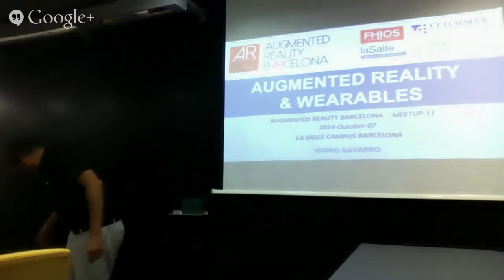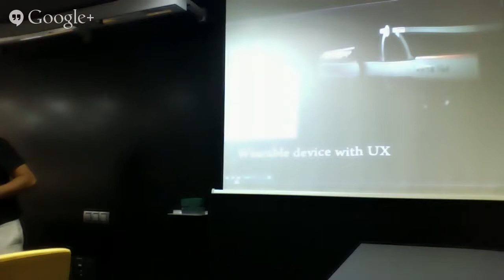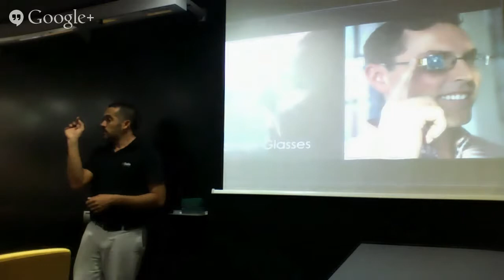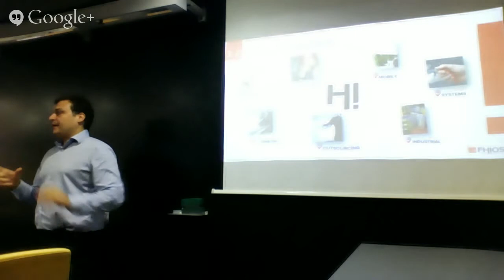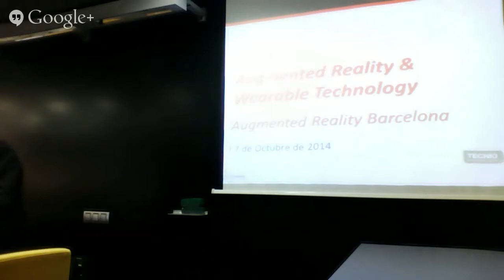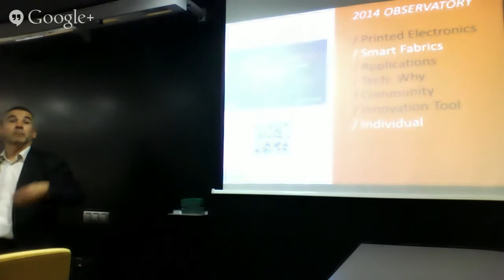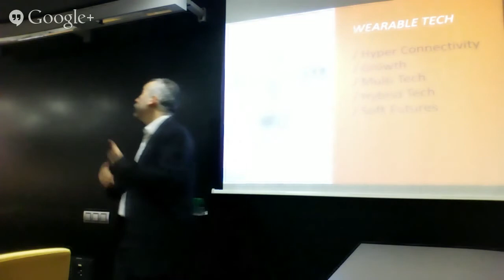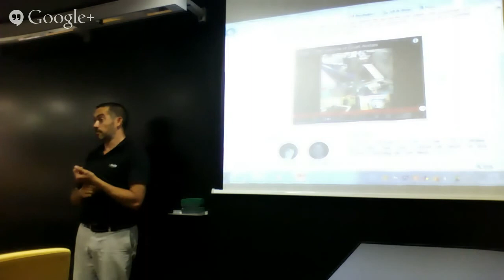Augmented Reality & Wearables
Augmented Reality Barcelona Meetup next October 7th
La Salle Campus Barcelona, Building SMF - S6
19pm CET

I'm proud to announce next meeting, it'll be the first one of the 2nd season of Augmented REality Barcelona group. One year has past, and we have grown together in a really exciting and succesfully meetings during first season.

I invite all to contribute with your experiences and knowledge in this technology and also inviting more people to join us.

Augmented Reality & Wearable Technology

We will know how wearable tech will change our perception of AR and probably will be the key for how we perceive the world through new kind of devices like Smart Watches, Wrist, Bracelets, Rings, Helmets, smart textils and more

19:00 - Demostrations

Oculus DK2 and Leap Motion (as motion sensor for DK2 for AR projects into VR)

Structure Sensor (3D scanner for AR)

19:30 - Presentations

Isidro Navarro, CEO at Labs4Glass & Augmented Academy co-founder

Emiliano Labrador - Director y Coordinador Máster en Multimedia y Serious Games (MCDEM)

David López - Director at FHIOS Smart Knowledge

Mero Aymá - Marketing Director en CETEMMSA technological centre
20:30 Networking

Welcome again and enjoy!